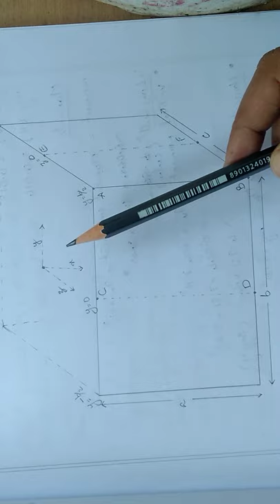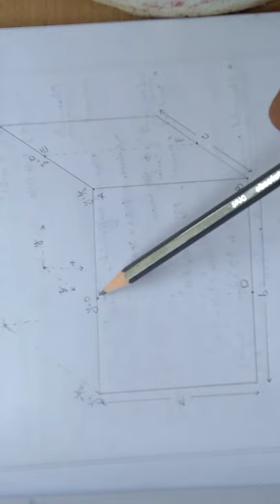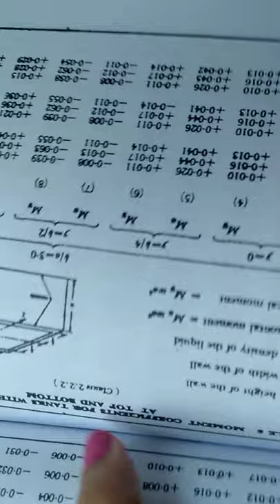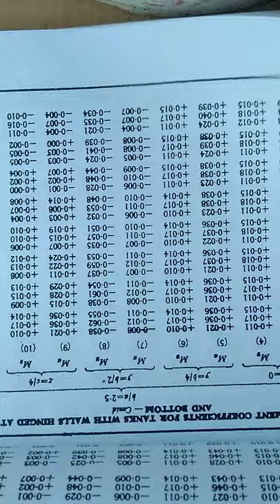Design of rectangular water tank based on IS 3370 part 1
This video explains how to design a rectangular water tank using IS code.